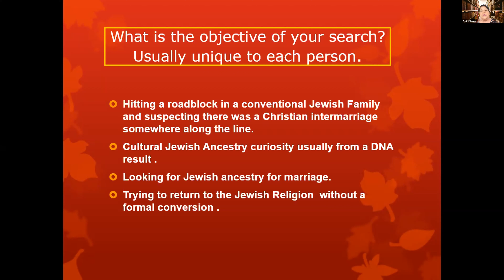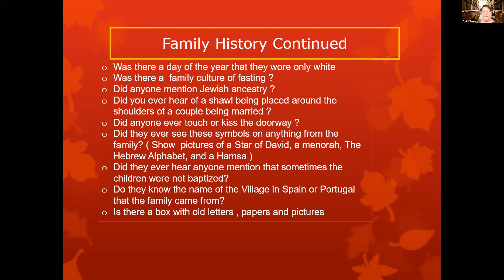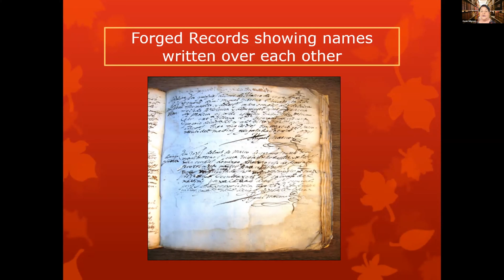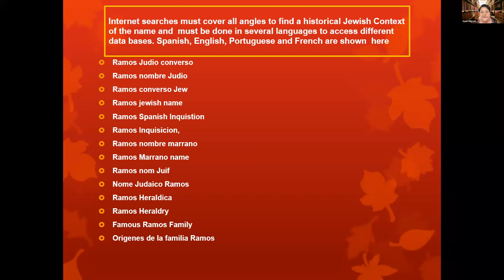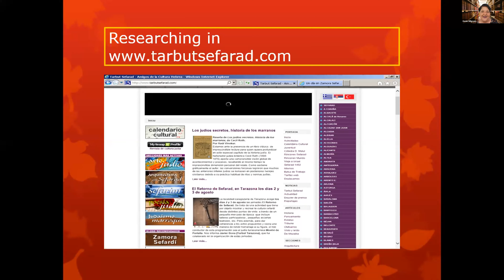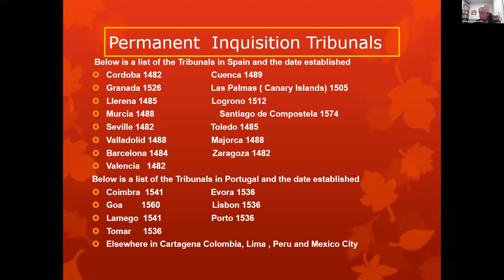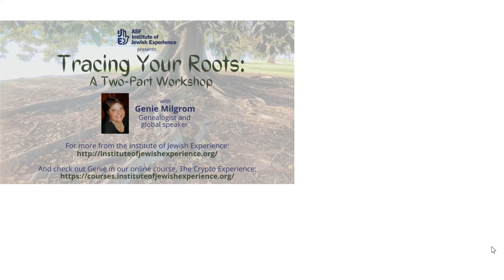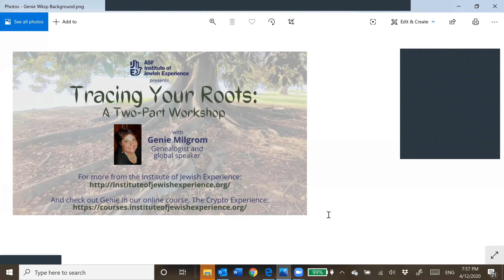Tracing your Jewish Roots Through Catholic and Inquisition records Part one ASF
The videos that are shared here are in one way or another covering the return of the Descendants of the the Spanish and Portuguese Jews who were Jewish before the Inquisition and then went underground to continue their Jewish religion while pretending to be Catholic. They are known today as Crypto-Jews or Conversos and in Hebrew they are known as Bene Anusim (Children of the forced). Many historians and academics refer to them as New Christians, a term that comes from those days when there was a differentiation between New Christians (those Jews that converted in name only) or the Old Christians who had always been Catholic. The term that we no longer use is Marrano. Historically, this was the way the descendants were called but because it means pig in Spanish, we now use the other terms mentioned. I am a direct descendant of these Crypto-Jews and cover many topics here such as the Crypto-Jewish genealogy and explanations on how to research your Jewish roots and lineage and much more.

Los videos que se comparten aquí cubren de una forma u otra el regreso de los descendientes de los Judíos Españoles y Portugueses que fueron Judíos antes de la Inquisición y luego pasaron a ser Cripto-Judios en secreto para continuar con su religión mientras se hacían pasar por católicos. Se les conoce hoy como Cripto-Jews o Conversos y en Hebreo se les conoce como Bene anusim ( hijos de los forzados) Muchos historiadores y académicos se refieren a ellos como Cristianos nuevos, un término que proviene de aquellos tiempos en los que se diferenciaba entre los cristianos nuevos (aquellos Judíos que se convertían sólo de nombre) o los Cristianos viejos que siempre habían sido católicos. El término que ya no usa es Marrano. Históricamente, así se le llamaba a los descendientes, pero debido a que significa cerdo en Español, ahora usamos los otros términos mencionados. Soy descendiente directo de estos Cripto-Judíos y cubro muchos temas aquí, tal como la genealogía Cripto-Judía y mucho más. Suscríbete al canal para el nuevo contenido que se está creando continuamente sobre los Anusim Sefarditas, como llegar a sus propias raíces Judias asi como la manera de trazar estos linajes.